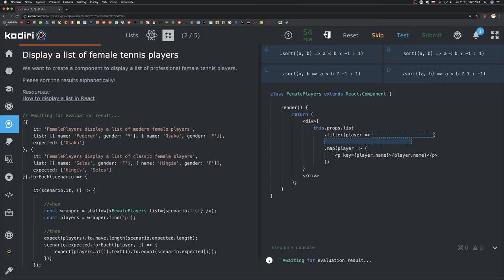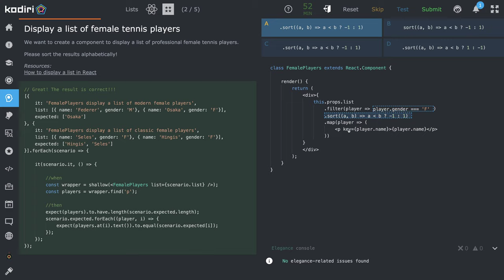1449 🍄 Zoznamy - Zoznam tenistiek - Kodiri slovensky - ReactJS